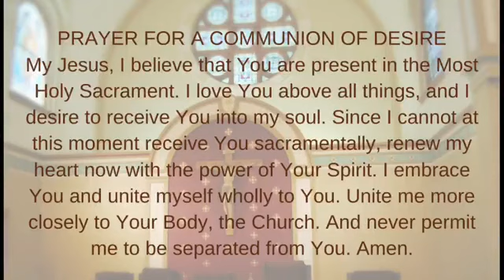Weekday Mass - September 25, 2020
Weekday Mass - Friday, September 25th, 2020